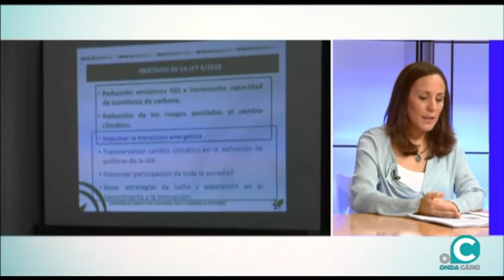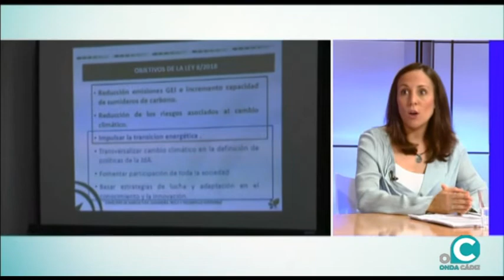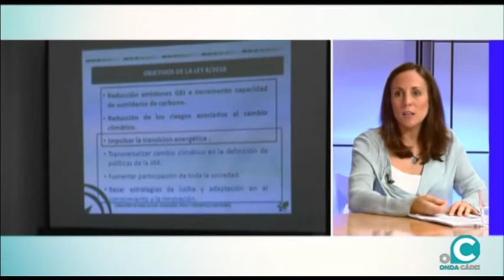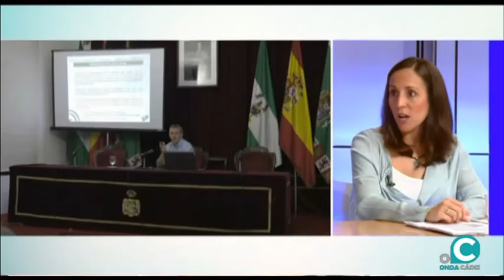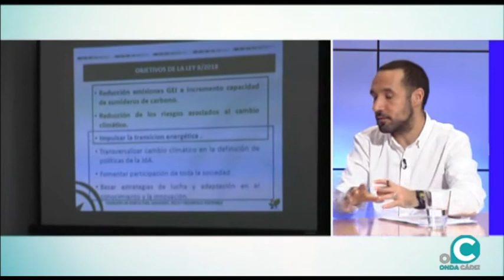EL MIRADOR NOTICIAS 04 07 19 2 Desarrollo sostenible Diputación